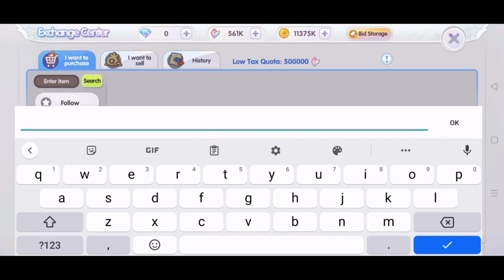Ragnarok X Next Generation: Special 7 NPC Gift Favor Unlock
Officially licensed by Gravity Korea, a continuation on the classic, the 3D MMORPG mobile game Ragnarok X: New Generation is ready to set sail. Dear adventurers, start a new generation of adventure!

Game Features ◆ Adventure Together Once More A 3D recreation of a huge world with a rich story From the capital of Prontera to the small islands, Midgard is waiting for you to explore!